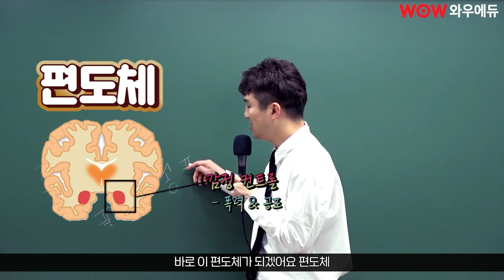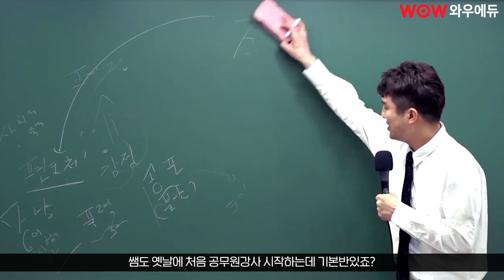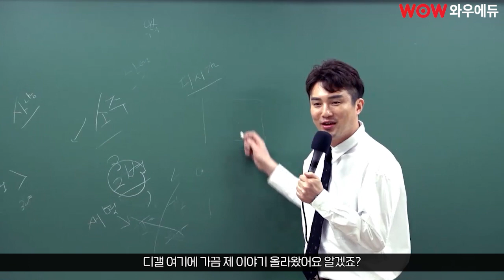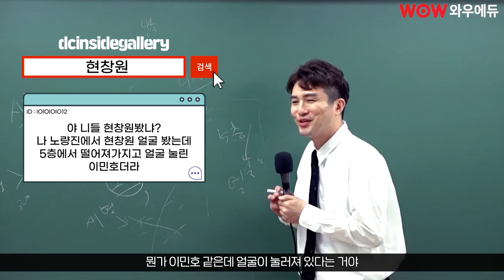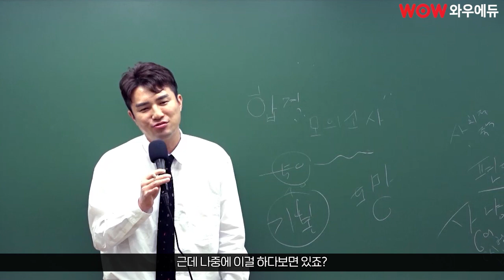[와우썰] 나보고 이민호 닮았대...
나 이민호 닮았대...

얼굴 눌린 이민호...